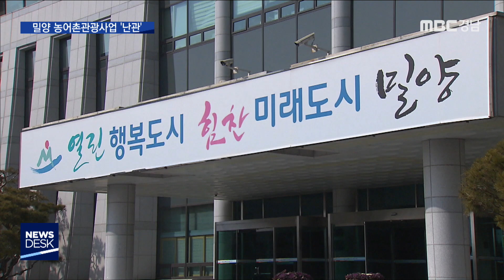암초 만난 밀양 농어촌관광 휴양사업 [MBC경남 뉴스데스크] 200211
암초 만난 밀양 농어촌관광 휴양사업
MBC경남 문철진 기자

밀양시가 나노 산단과 함께
미래 먹거리 사업으로 추진하고 있는
농어촌관광 휴양단지 조성사업이 있습니다

그런데 시공사인 SK건설이
참여하지 않겠다고 해서 난관에 부딪혔습니다

문철진 기자입니다